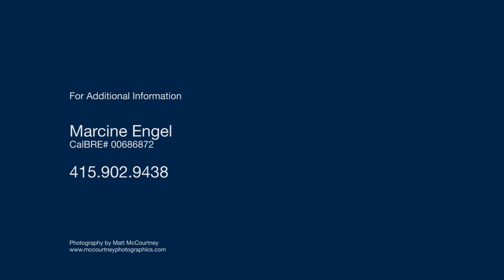20 Crecienta Dr Sausalito CA | Sausalito Homes for Sale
SOLD!

20 Crecienta Dr Sausalito CA
Presented by Marcine Engel